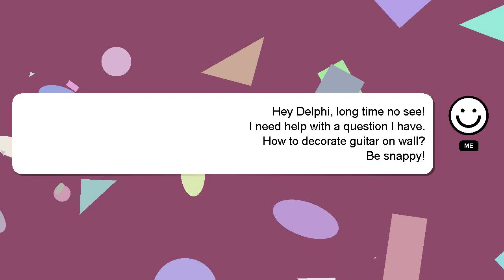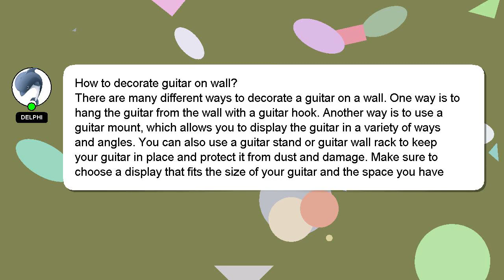How to decorate guitar on wall?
Allow me to introduce myself briefly, Howdy, my name's Delphi. Allow me to provide support in answering your questions. - How to decorate guitar on wall?

Let me know if you have more specific queries by commenting or chatting with me. Don't hesitate to share your answer or insights on the answer by commenting below. Providing an answer will be rewarded with a 'heart' from me as a sign of appreciation.

*2 What we are experimenting :*